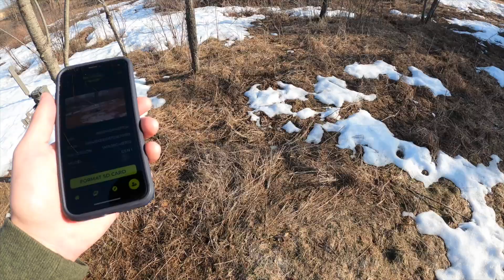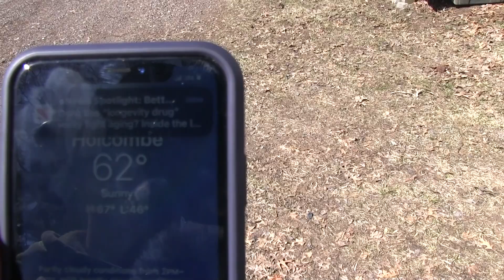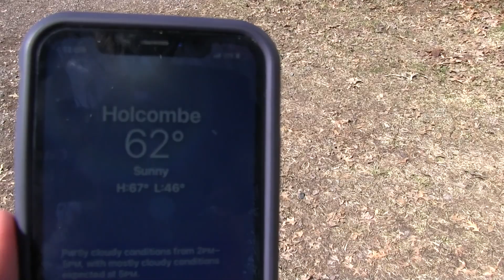Getting READY for Turkey Season!